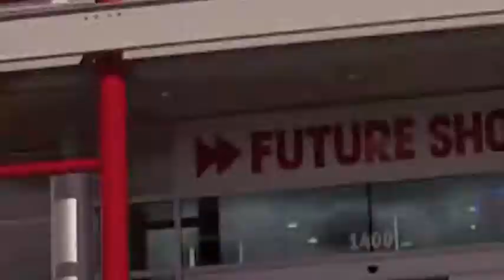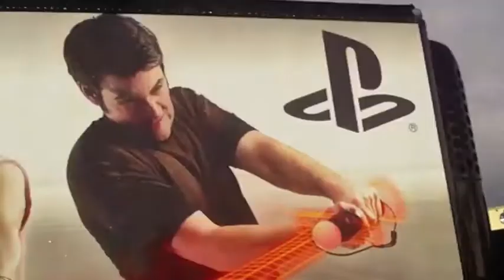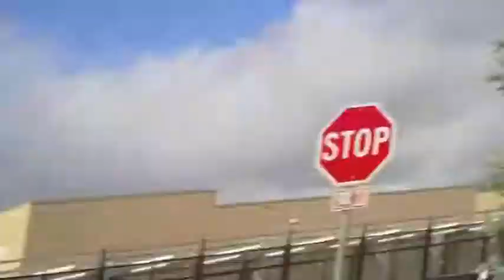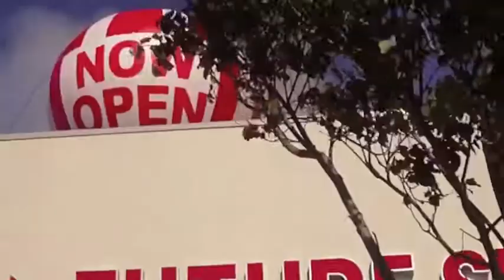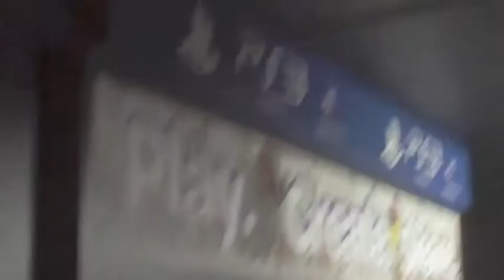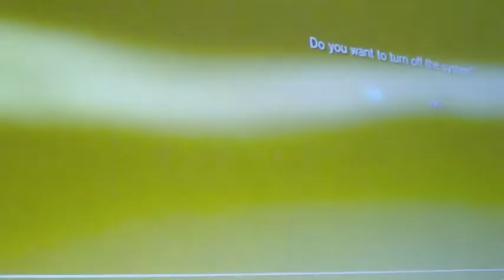playstation comes to kichener and grand opening of future shop